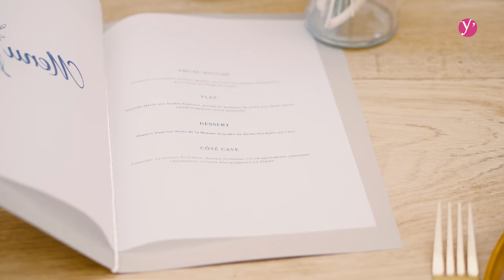Une nuit au Musée départemental Maurice Denis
À l’occasion de la réouverture du Musée Départemental Maurice Denis de la ville de Saint-Germain-en-Laye, revivez en images l’événement influenceurs « Une Nuit au Musée Maurice Denis » organisé par l’Agence Papagayo Communication. Nos ambassadeurs de la Team78 ont pu découvrir les œuvres de l’artiste et dîner dans le cadre exceptionnel de la cour Héraklès.

Plus d'informations "Yvelines, le Département" sur